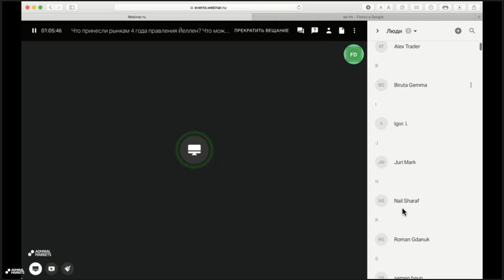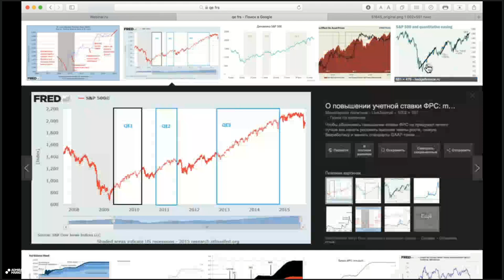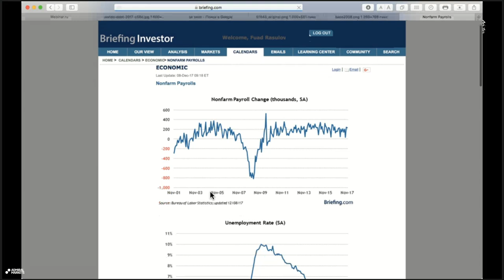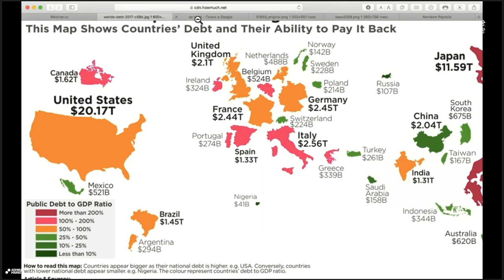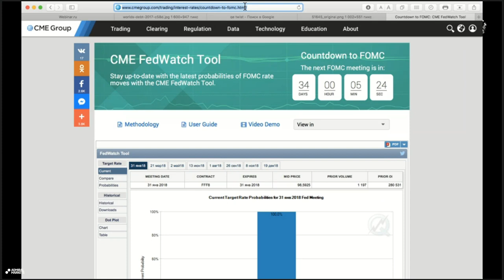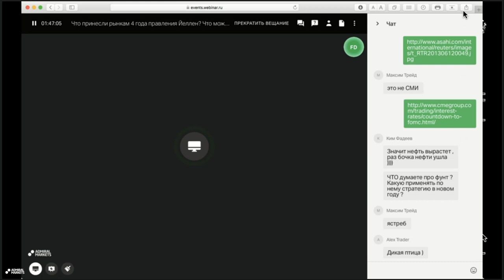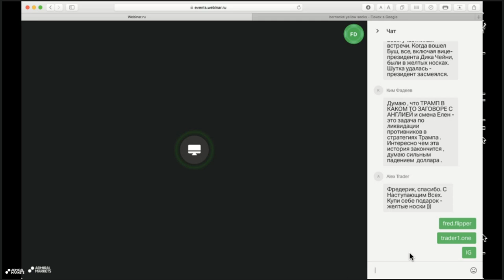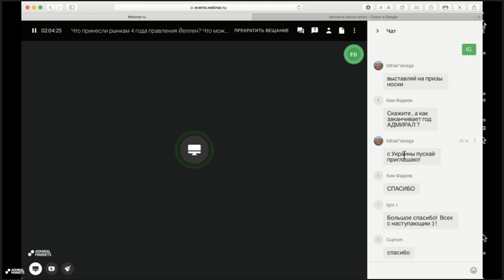Что принесли рынкам 4 года правления Йеллен? Что может измениться с ее уходом?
Как известно, уже 3 го февраля Федеральный Резерв возглавит новый председатель Джером Пауэлл. Заседание 31-го января будет последним заседанием госпожи Джанет Йеллен.

На Вебинаре мы обсудим:
- Что нам принесли последние 4 года правления госпожи Йеллен.
- Вспомним влияние QE и последних нескольких повышений ставок на рынки и доллар.
- Может ли отразиться смена главы на монетарной политике ФРС?
- Каковы основные сценарии поведения доллара?